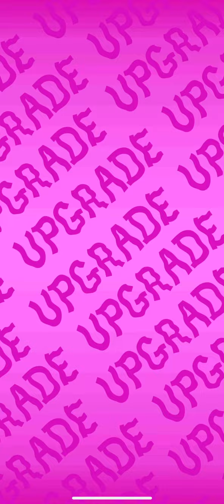Teen Titans Go Figure The Hooded Hood, Mr. Chibi and The Joker Showcase 3